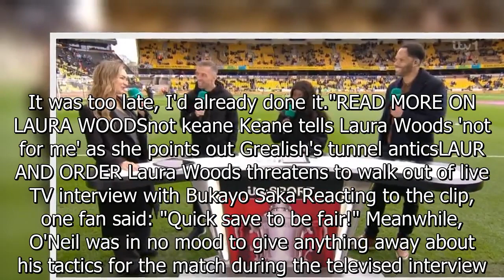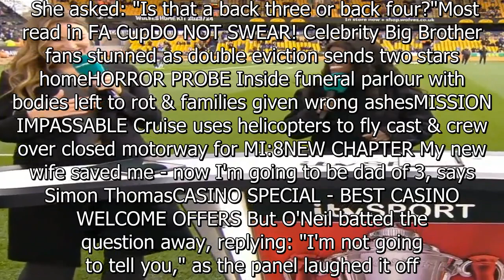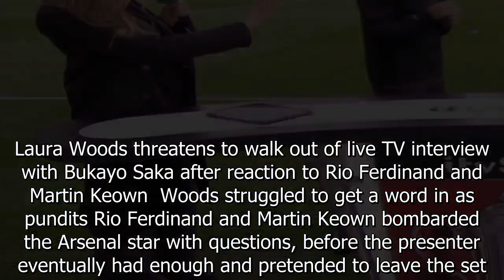Laura Woods asks 'did I get pied?' after moment she 'thought about retracting'